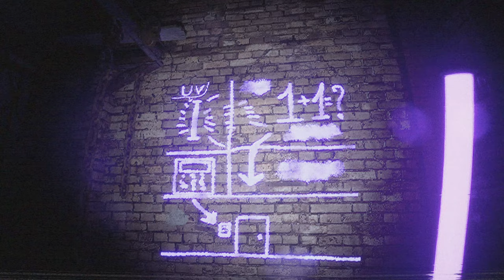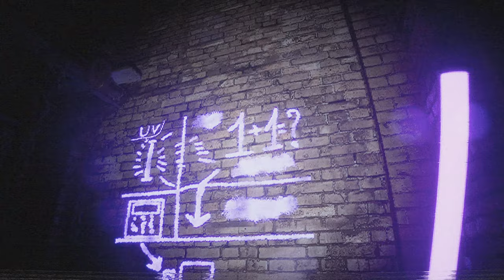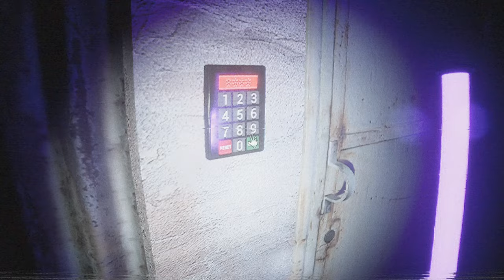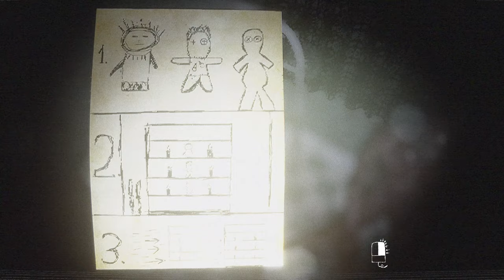Don't Watch The CURSED Tape !!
About The Cursed Tape: Someone slipped a mysterious videotape under your door... Do you dare watch it?!

EQUIPMENT:
i7-13700k
7900 GRE Nitro +
32gb Ram